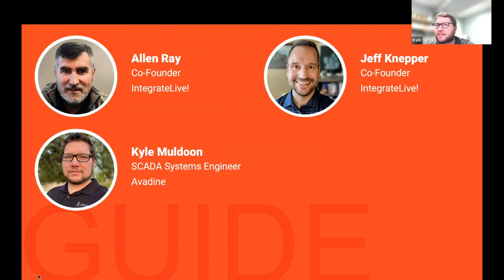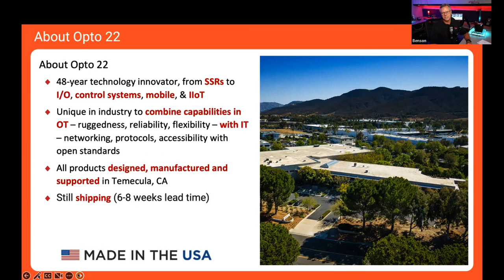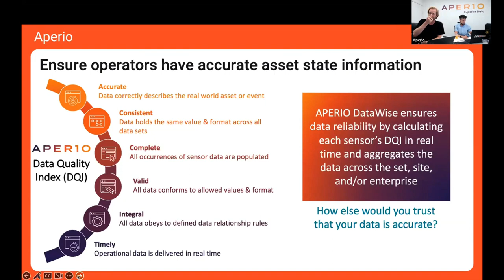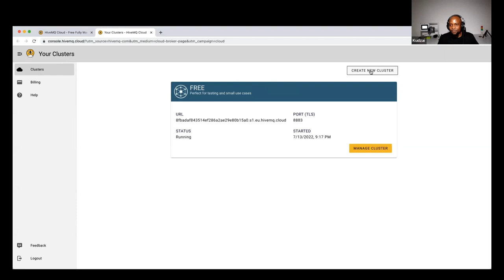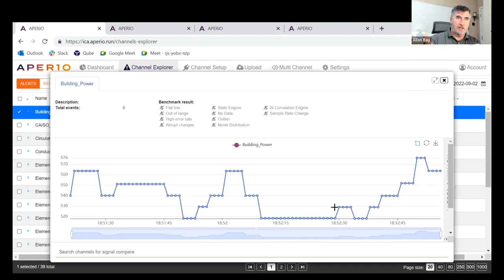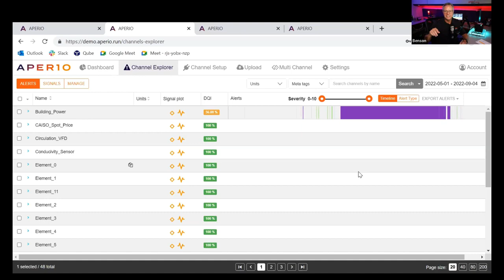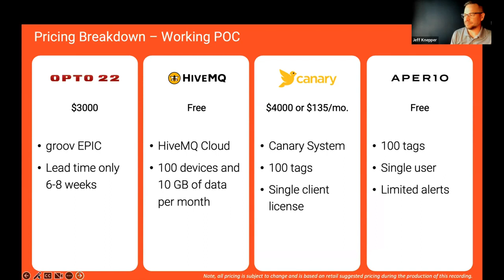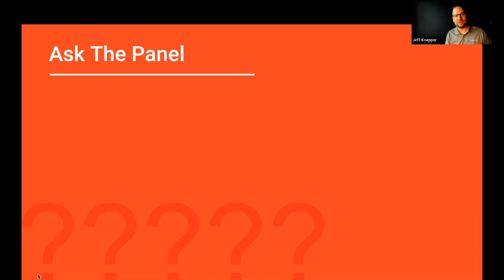Using Machine Learning to Monitor Data Quality and Critical Processes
An IntegrateLive! virtual workshop where APERIO was the featured solution alongside Opto 22, HiveMQ, Canary and Avadine Integration. All vendors showcase their solutions in real-time as the live data moves from the edge to the cloud and finally to APERIO's machine learning engines.

TIMESTAMPS:

0:00 Introductions, an overview and dad jokes
9:30 The business use case
14:42 The PLC and SCADA setup used in this demo by Opto 22
20:05 The MQTT data broker used in the demo by Hive MQ
22:51 The Canary historian used in this demo
27:43 How APERIO works
33:27 The demo starts - real time data moves from edge to cloud with explanations at each step
52:00 Data reaches APERIO and ML demo begins
1:16:08 Pricing breakdown
1:19:35 Q&A